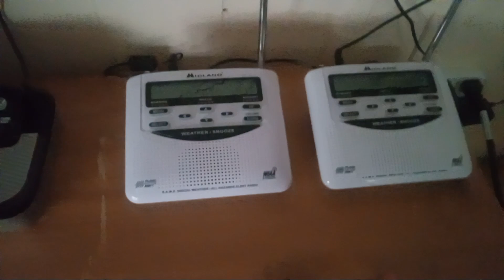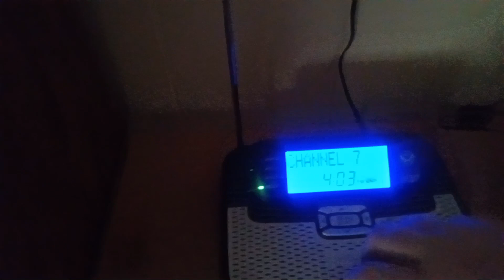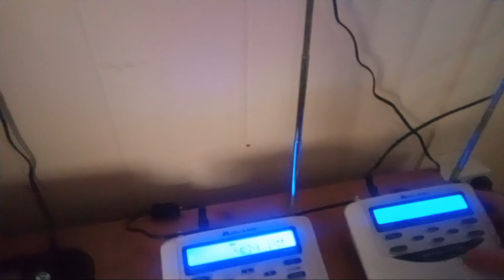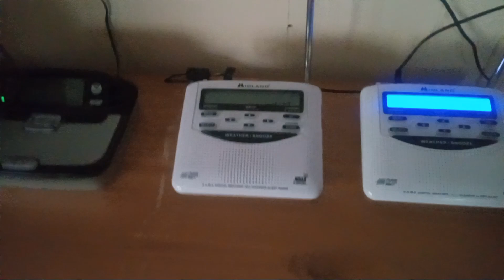noaa weather radio updates